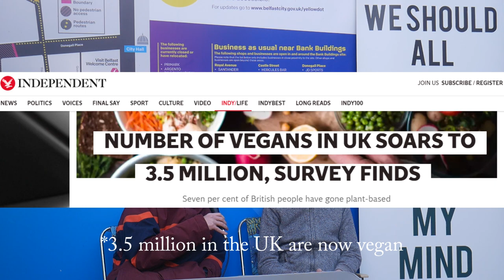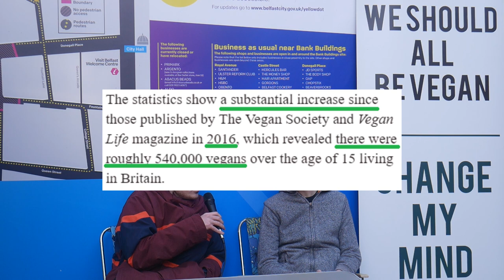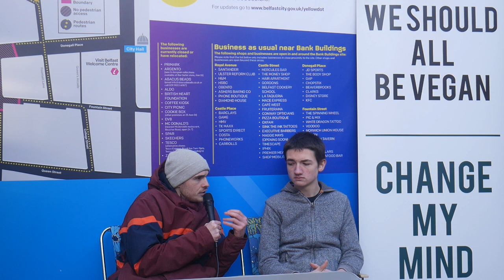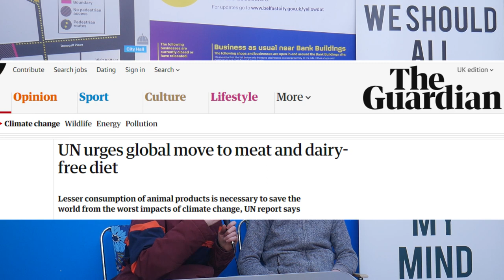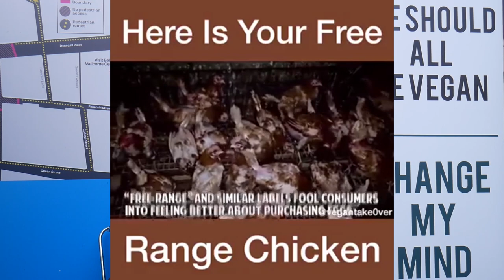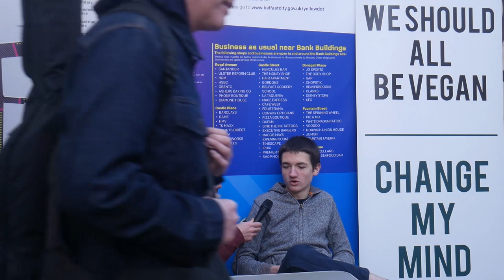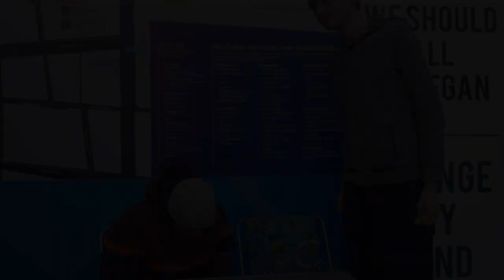We Should All Be Vegan (Episode 2)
Open your mind and learn something new. You've nothing to lose but ignorance. Ethics, the environment and optimum health are valued by heart-centered and intelligent people. Are you one of them?

HEALTH -
Forks over Knives & What The Health on Netflix

Try eating vegan for 22 days here :)
You get recipes, a mentor and a dietician, all for free!